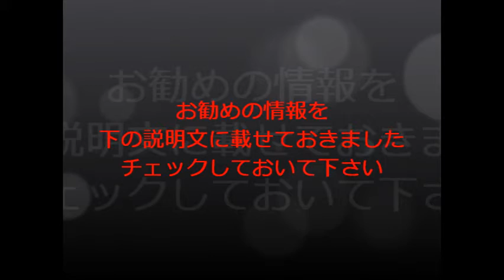【彗星！】ハープスター いざ凱旋門賞へ出発！～桜花賞馬、札幌記念の勢いで掴み取れ！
【おすすめ厳選情報】

　1.パソコンの電源が入っているか
　2.ツールが起動しているか
　この2つの確認作業だけでいいという「ほったらかし」の稼ぎ方を
　知りたくありませんか？

　【通勤通学中の電車でできる！】
　『５分で報酬発生！最先端LINEメソッド』
　79800円相当を無料プレゼント！

　【１日数分間スマホをクリックするだけで稼げる方法を見つけたー！】

凱旋門賞（Ｇ１、芝２４００メートル、１０月５日＝ロンシャン）に出走するゴールドシップ（牡５）、ジャスタウェイ（牡５、ともに須貝）、ハープスター（牝３、松田博）の３頭が、２０日午前１０時２８分に成田国際空港から出国した。オランダ経由でフランス・シャンティイの小林智厩舎に入厩する。

ハープスター 札幌記念
ハープスター 騎手
ハープスター POG
ハープスター 血統
ハープスター 凱旋門
ハープスター 動画
ハープスター 戦績
ハープスター 馬主
ハープスター 写真
ハープスター 凱旋門 騎手
ハープスター 凱旋門 オッズ
ハープスター 凱旋門 ジョッキー
ハープスター 凱旋門 川田
ハープスター 凱旋門 鞍上
ハープスター 凱旋門 白紙